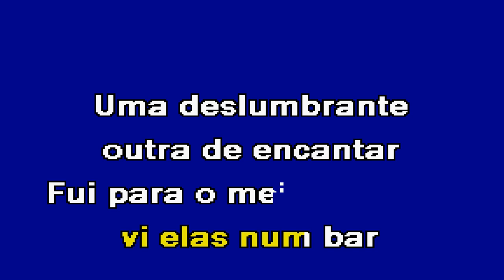O VERÃO CHEGOU Rui Açoriano Karaoke